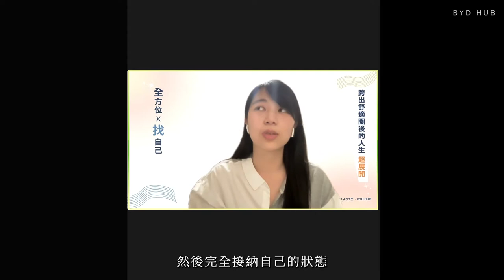【全方位X找自己】跨出舒適圈後的人生超開展 講座精華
講座主題：跨出舒適圈後的人生超開展
講師：張希慈 /城市浪人創辦人